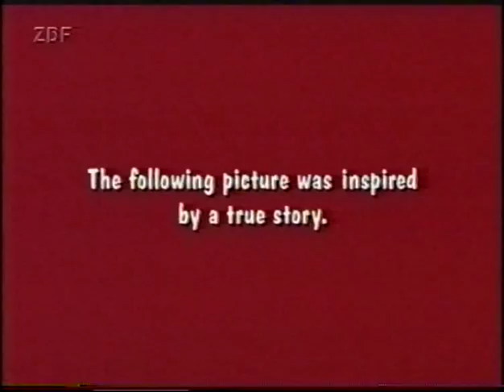ZDF tivi ID und Programmvorschau, ZDF, 24.12.1999